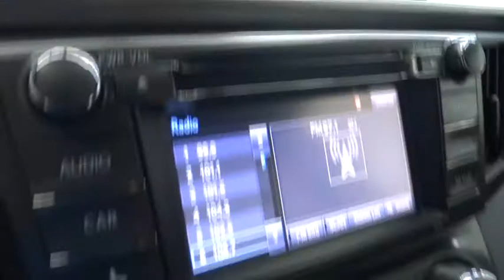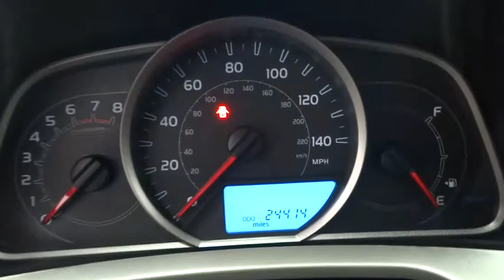2014 Toyota RAV4 Costa Mesa, Huntington Beach, Irvine, San Clemente, Anaheim, CA RJ6602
2014 Toyota RAV4

Jet Black! Totally trustworthy. This is a 2014 Toyota RAV4 with only 23k miles. This vehicle is Black with Black interior and is in great condition.If you want an amazing deal on an amazing SUV that will not break your pocket book, then take a look at this gas-saving 2014 Toyota RAV4. Take this outstanding RAV4 down the road and fall in love with driving all over again. It is nicely equipped.We choose to take the stress out of the purchasing process. We work with third party sites to determine what is a fair price for our customers to ensure you will be happy with your buying experience. At Orange Coast Auto Group, we select only the best pre-owned vehicles to offer our customers. Our commitment to your peace of mind is our #1 priority. That's why each vehicle has a certified quality inspection, 3-month, 3000-mile Power-train Warranty on each car, our 72-hour/250 mile No Questions Asked return policy, free CarFax report, clean title guarantee and your first year oil changes are on us. Shop Easy, Drive Happy!